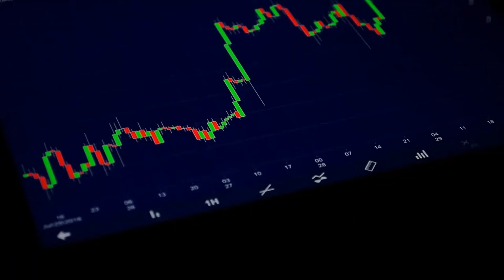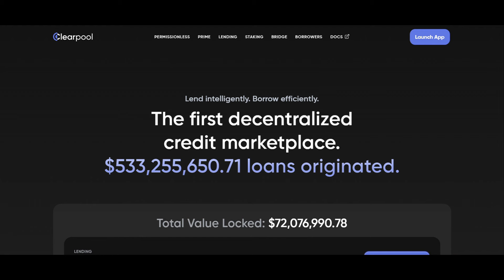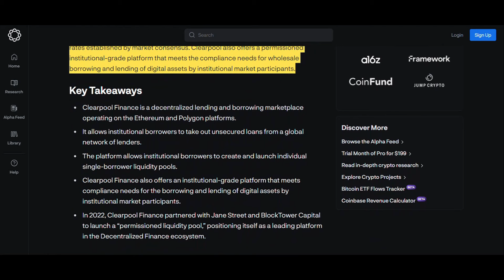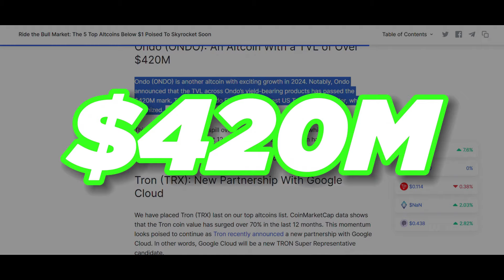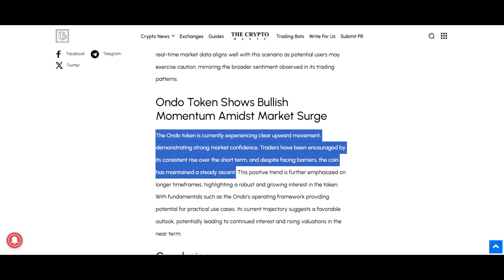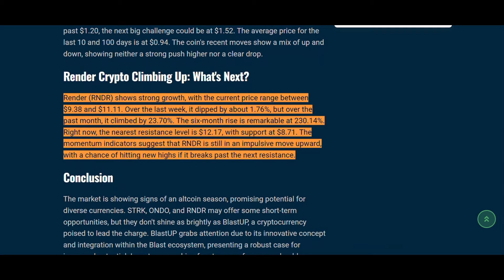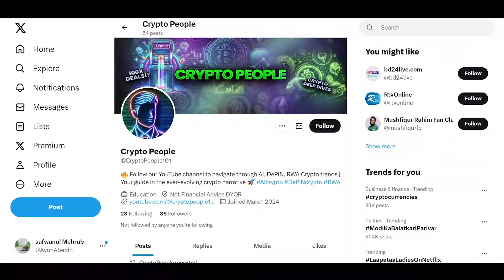🔥 Ethereum ETF APPROVED?! What Happens Next? 5 BEST AI & RWA To Get Now - Predictions for 2024!!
🚀Ethereum is on fire with rumors of SEC decision for Ether ETFs! Could this be bigger than Bitcoin's ETF boom? In this video, we dive into the top 5 AI altcoins, RWA and more, poised to explode alongside Ethereum. Hidden gems like Graphlinq, Clearpool, PepeCoin, Ondo, and RenderToken, which could transform your investments by 2025.

Follow us on X for instant updates and exclusive insights!🔔

Timestamps:
00:00 - Intro
00:30 - Why Important
01:27 - Coin1
02:33 - Coin2
03:35 - Coin3
04:50 - Coin4
05:50 - Coin5

 Or DM on X - @cryptopulse101